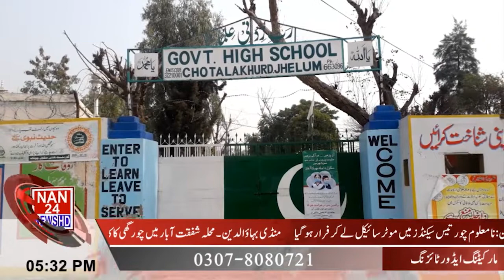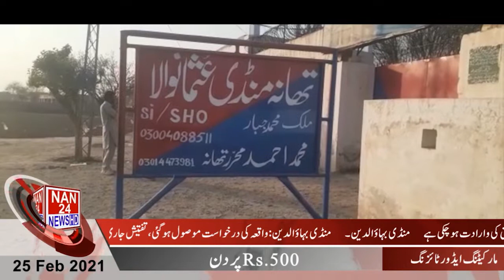25 02 2021 05 15 pm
ہر خبر امن کے ساتھ